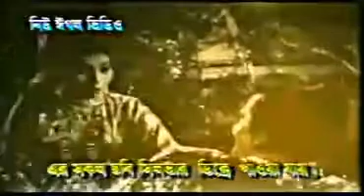এ‌কে একে বল‌বো প্রে‌মের দশটা যে লক্ষন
সু‌য়োরানী দু‌য়ো রানী
ক‌পিরাইট নিউ ঈগল ভি‌ডিও